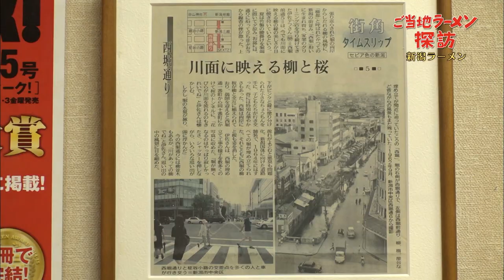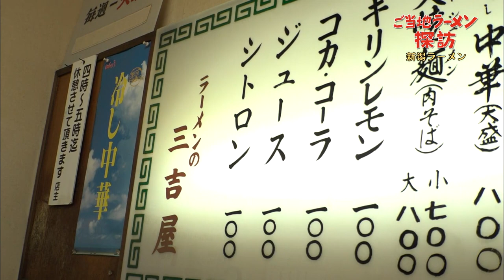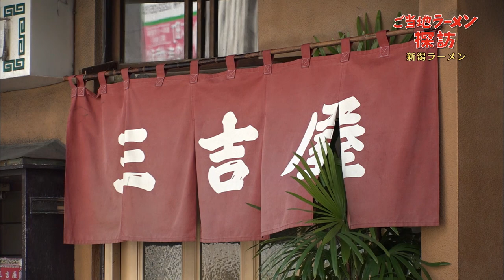Japan Travel Niigata - SANKICHIYA -